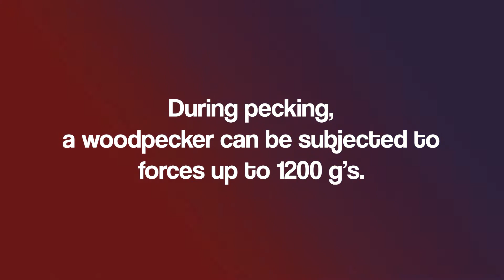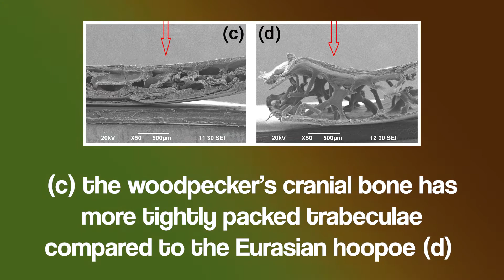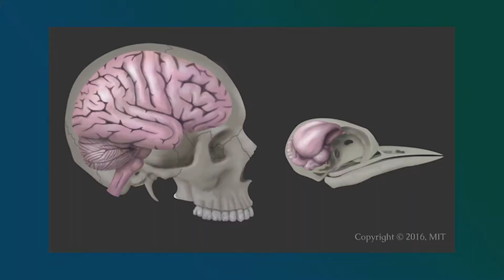Eli5 - Why don't woodpeckers get a concussion?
Have you ever wondered how woodpeckers don't get any sort of headache, concussion or even brain damage from pecking? Their head has to withstand forces of up to 1200 g's (1200 times the force of gravity) and yet they seem perfectly fine. In this video we look at the reasons behind this.

I am Andrew Dandrew, a man on a mission - to search this universe for answers to important existential questions such as why do we eat cake on our birthdays :) Hope you have a great time watching my videos.